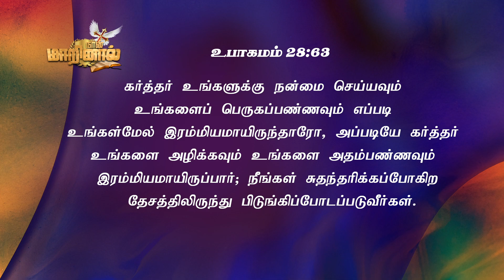நான்_மாறினால் || Karthi C Gamaliel || Daily Life Changing Verse || DAY-438 || NAAN MARINAAL